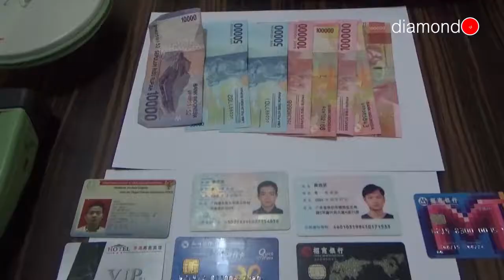PROG LAPAS 22 JAN 2019 - SEGMEN 2 - POLRES TANJUNGPINANG TANGKAP TAHANAN KABUR